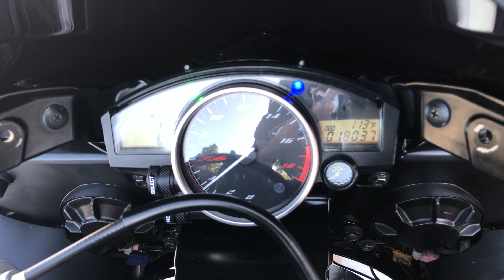Onyx Moto / 2008 Yamaha R6 / Slip On Exhaust Sound Clip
Light, powerful, and bristling with knowledge gained from years of racing, the YZF-R6 is the most advanced production 600cc motorcycle Yamaha has ever built.

Vin: JYARJ16E08A007853

Miles: 18,037